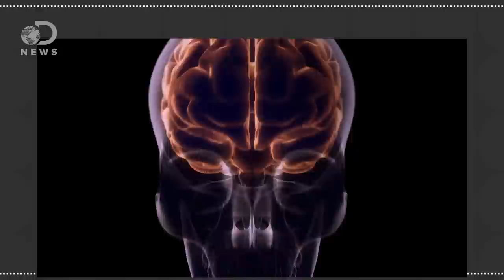Does The Size Of Your Brain Matter?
If big brains were a gauge of intelligence, whales would be the smartest animals on earth. How do we measure intelligence, and how much does the size of your brain matter?

Do Men and Women Have Different Brains?

Are Big Brains Smarter?
“This question is mired in many unknowns. For one, scientists still debate over the definition of intelligence. For any IQ definition, how do you measure it?”

Fact or Fiction: When It Comes to Intelligence, Does Brain Size Matter?
“New scientific studies across several animal species, including humans, are challenging the notion that brain size alone is a measure of intelligence.”